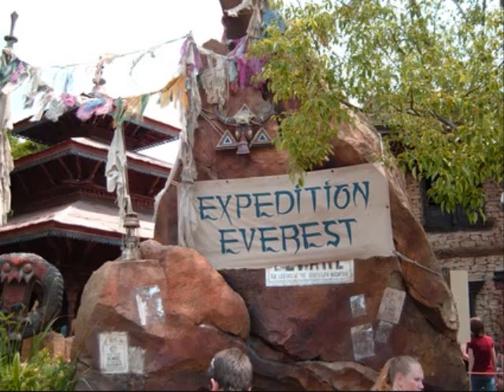Disney College Program 2010 Trailer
Sizzle Video for the my Walt Disney World College Program. Coming February 2010!